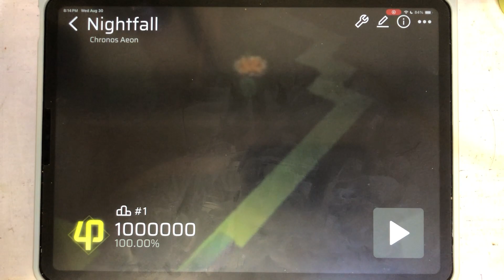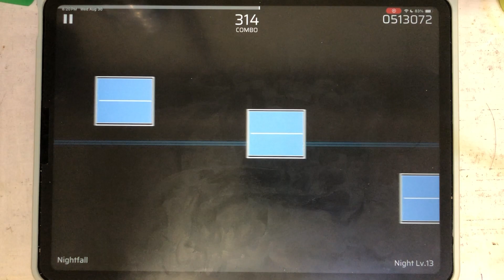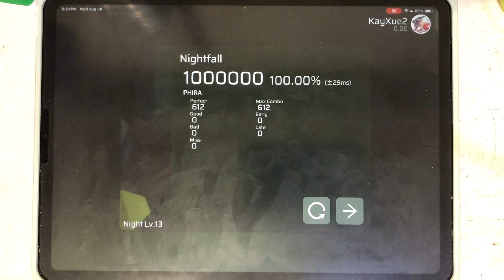【Phigros Fanmade | Phira】InvisibleGuy 一路走好...... Nightfall [IN-13, ϕ] by endless202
Song: Nightfall- Chronos Aeon